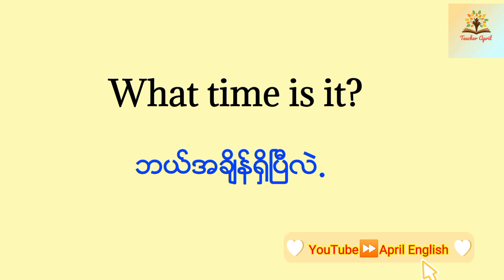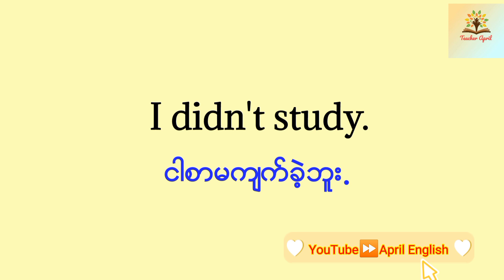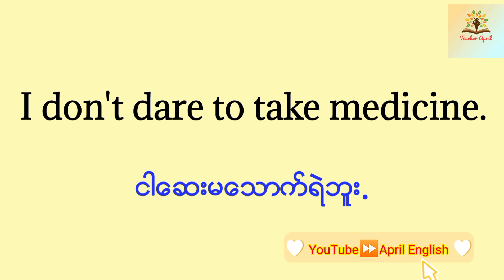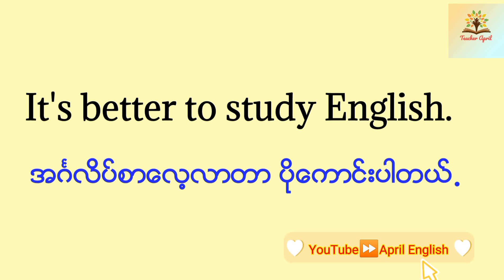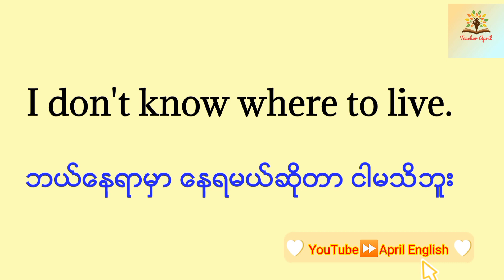လြယ္ကူထိေရာက္တဲ့ ေန႔စဥ္သံုးEnglish စကားေျပာေလးေတြ ျဖစ္ပါတယ္🤗💖